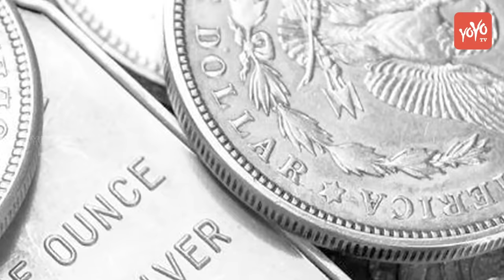మార్కెట్లో నేటి బంగారం ధరలు | Gold Prices Today | Gold Rates Today in India | YOYO TV Channel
Gold prices has been fluctuating in the last few years. Demand for gold remained steady throughout last year with some rise seen in the first quarter of 2016. While investment demand has remained subdued gold demand for jewelery has been on the rise. Prices of gold in India in the first quarter of 2016 was more or less steady and has been in line with global markets. But, gold consumption in cities like Hyderabad continue to rise. We have given gold rates today in Hyderabad for our valuable readers. We hope you find the updated rates really useful.